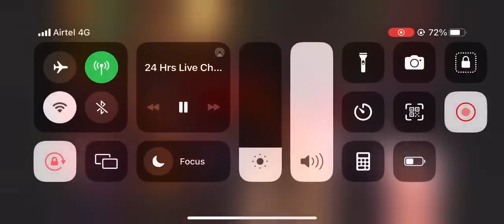Elvish bna bigg boss ka captain System pad diya elvish ne@TheSocialFactory